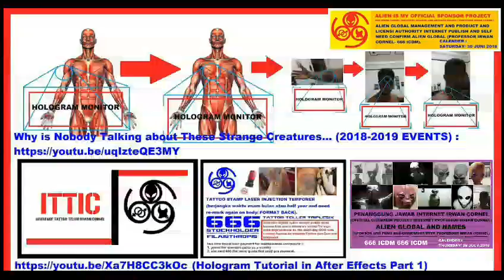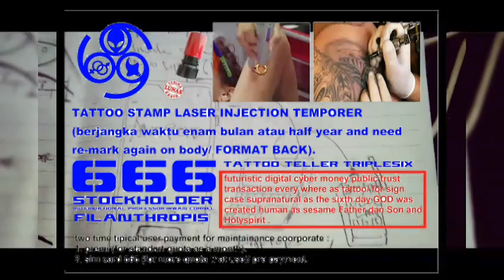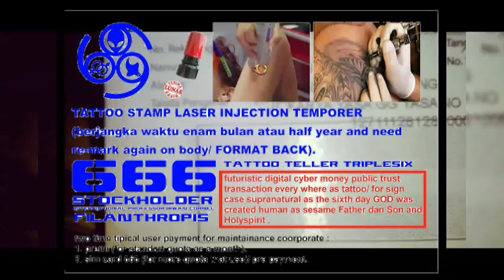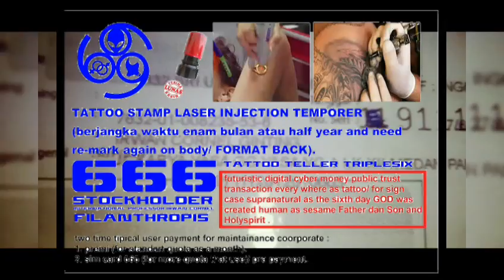Professor irwan cornel 666 icdm (TATTOO TELLER TRIPLESIX)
ALIEN FAMILY contact U.S.A